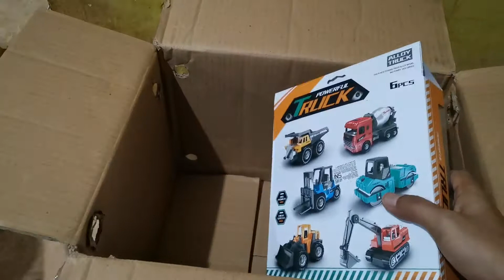unboxing Mainan truk DumpTruck l Mixxer l Excavator l Forklift l Tractor l beko l crane l Bulldozer